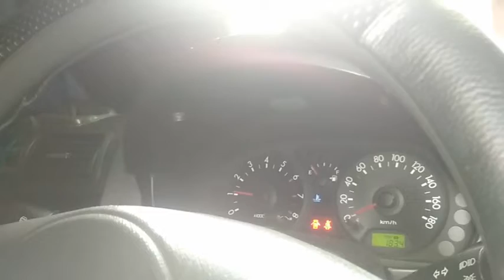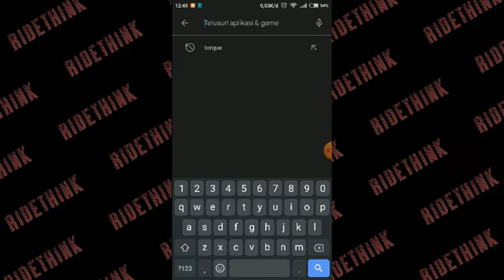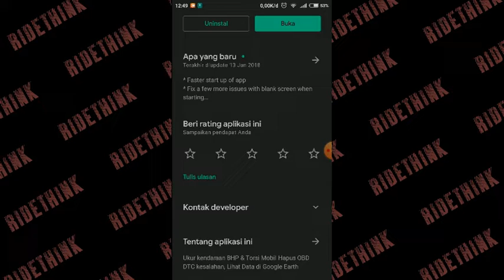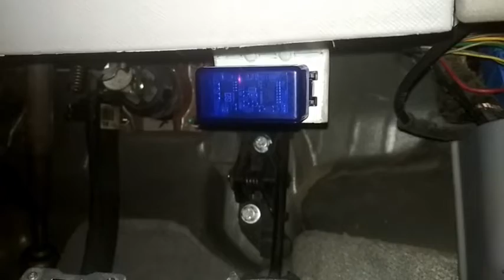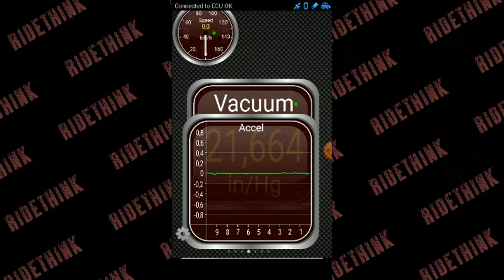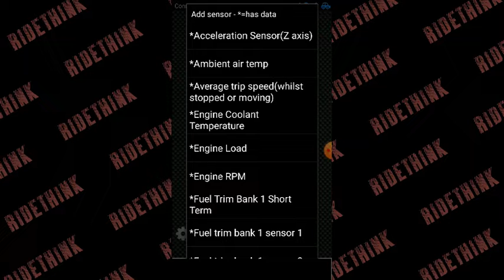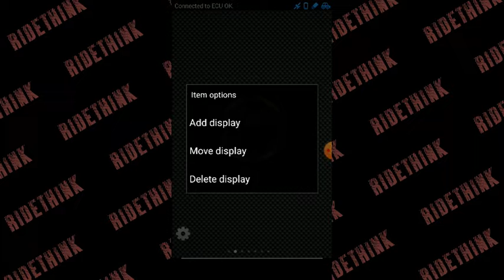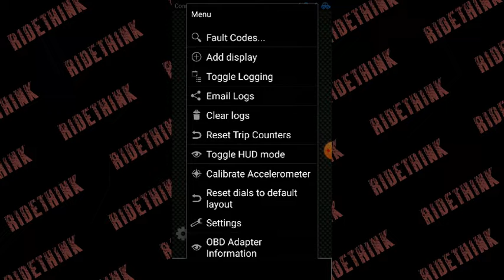Alat Scan Mobil | ELM327 Bluetooth OBD2 Scanner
OBD2 menjadi alat wajib untuk pemilik mobil injeksi karena fungsinya sangat penting untuk melakukan pengecekan kondisi mobil dan untuk melakukan pengecekan pada saat mobil mengalami masalah.
Menurut saya dengan aplikasi Torque Lite, pemilik kendaraan injeksi akan sangat mudah melakukan pengecekan mobil.
semoga bermanfaat.